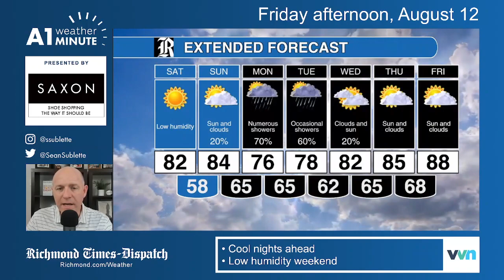August 12, 2022 Afternoon Weather: Sunshine and low humidity this weekend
A couple of comfortably cool nights ahead, and a great Sunday for those heading to Richmond Raceway.